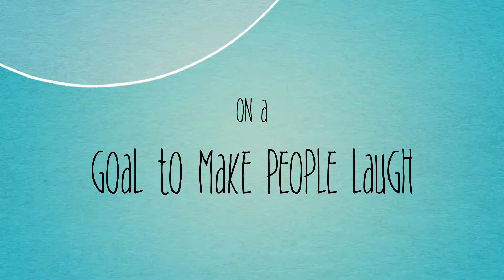MY FIRST VIDEO- THE TRAILER OF MY VLOG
THIS IS THE TRAILER TO MY VLOG THAT I'M GOING TO START NEXT WEEK! I PROMISE THIS IS GOING TO BE NOTHING BUT FUN!! THIS IS AND INTRO OF WHAT COOL THINGS I DO.HOPE Y'ALL BECOME A CALI KID THANX FOR WATCHING

Hey all of you, if you want to give a beaver its teeth, and want to be part of the CALI KID FAMILY.
Follow me back on instagram
If you follow me i will follow back
Peace out all my CALI KIDS
(was not endorsed by a company!)